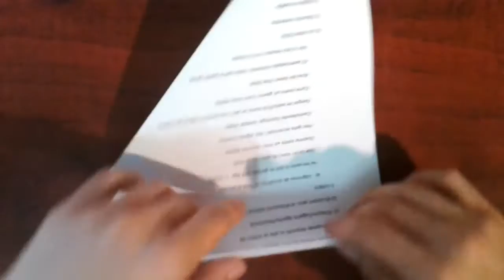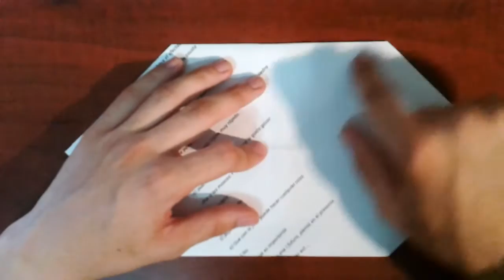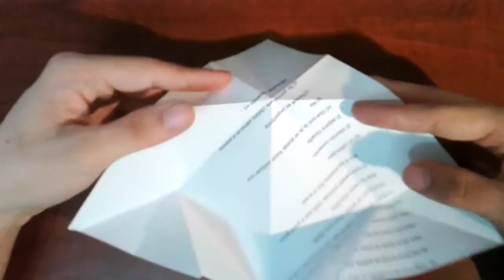Shinyorigami: Como hacer una mosca de papel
Este modelo corresponde a Angel Ecija, es una mosca bastante sencilla y divertida de hacer :)